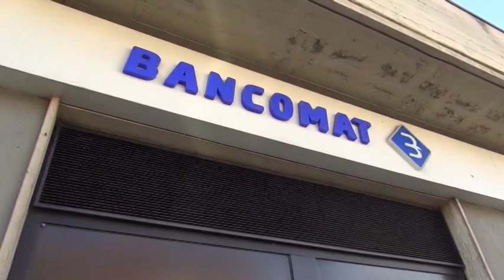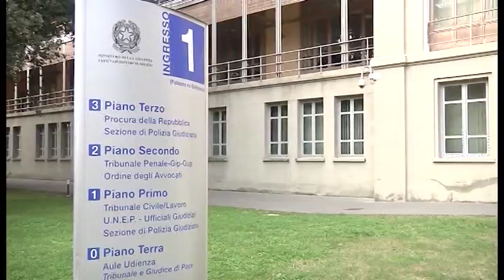Good bank, vendita ad inizio anno. Si allargano le indagini sulla vecchia Banca Etruria